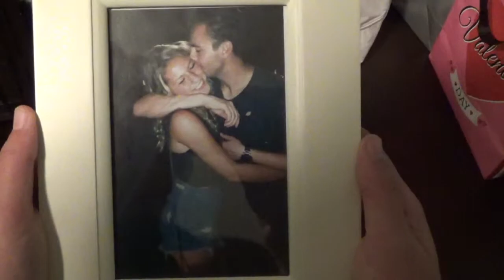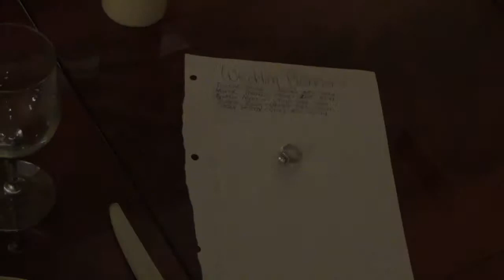Justin Thompson Final Act 1 & 2